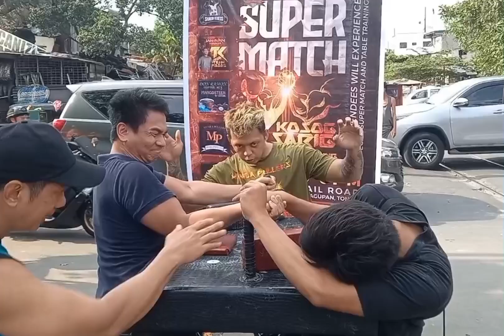BATRK VII No Quit | Open match Juniors and Seniors Right Hand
BATRK VII No Quit
Open match Juniors and Seniors Right Hand

Maraming salamat sa inyo sa patuloy na pagsuporta.
Jan Ivan Democrito
Team Kosog Founder RamonIsrael Briones at ang kanyang Don Ramon Coffee mix
Team Kosog Admin Cesar Clarin
Cavite Armfighter Founder Jun Soledad